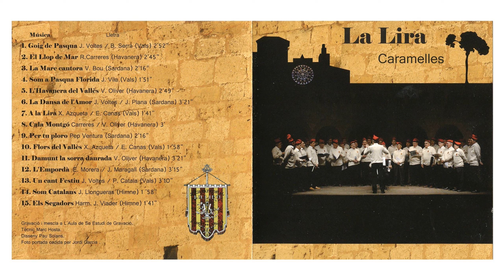08 Cala Montgó (La Lira)